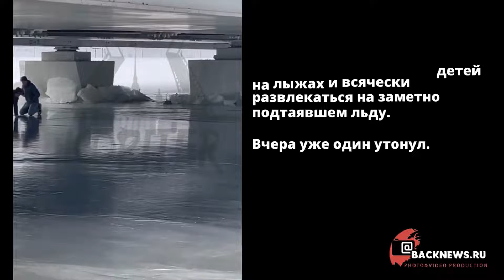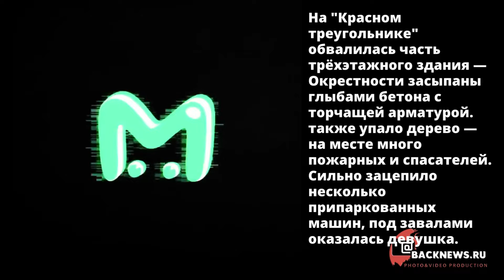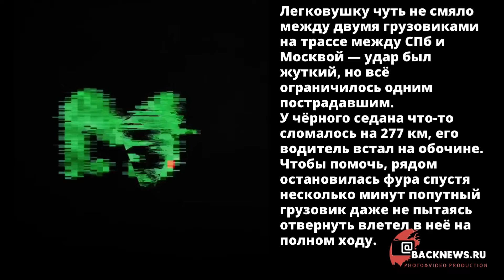Самые актуальные Новости на 17 февраля Москва, Питер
Не Новости, но и уже и не Слухи...
Свои новости можете высылать в whatsapp или
Он вытерпит все ваши замечания и "предложения"!